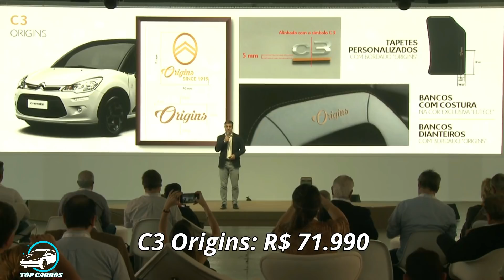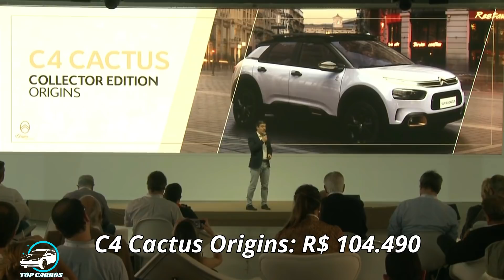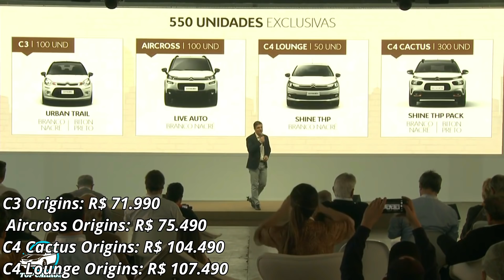Citroën C3, Aircross, C4 Lounge e C4 Cactus - Série especial 100 anos Origins | Top Carros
Citroën C3, Aircross, C4 Lounge e C4 Cactus - Série especial 100 anos Origins : No mês em que a Citroën comemora seu centenário a Marca apresenta no Brasil a série especial “100 Anos”, A edição exclusiva chega para celebrar a história da marca e será disponibilizada em quatro modelos da gama atual:  C3 100 Anos, Aircross 100 Anos, C4 Lounge 100 Anos e SUV C4 Cactus 100 Anos. Ao todo, serão disponibilizadas 550 unidades dos modelos exclusivos, que serão comercializados nas concessionárias Citroën.

ASSISTA TAMBÉM:
Novo Chevrolet Tracker 2020: Detalhes, preços, motorização e consumo